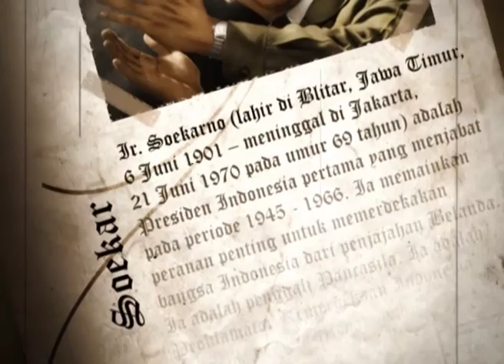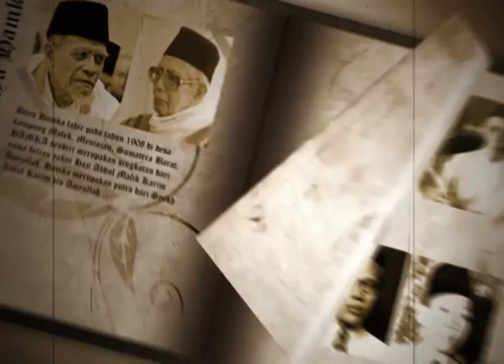AGUNG PRIBADI HARI PAHLAWAN Bung Tomo Dan Resolusi Jihad Nahdhatul Ulama (2)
Untuk Mengundang Agung Pribadi hubungi 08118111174